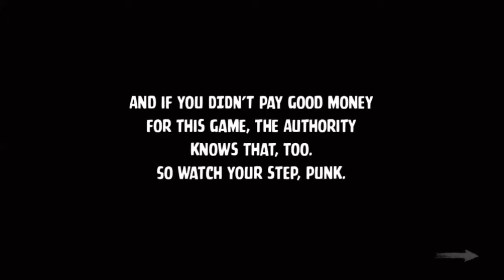Got Game-Play - Blue Estate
This week Bryan and Christine take a look at the politically incorrect Blue Estate light gun shooter